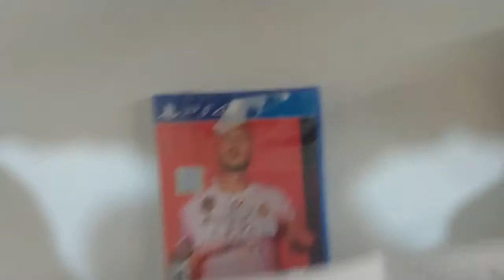✅ LA ULTIMA BUENA OFERTA en BestBuy México - FIFA 20 para PlayStation 4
Pequeño unboxing del único juego que realmente disfruto y me gusta mucho jugar, FIFA 20

Ya tenía el FIFA 19 para XBOX y como cambie de consola a PS4 Pro, ahora compre FIFA 20 en BestBuy a un costo de $449.00 MXN y  $60.00 MXN de envío, a un total de $509.00 MXN el 20 de Junio de 2020